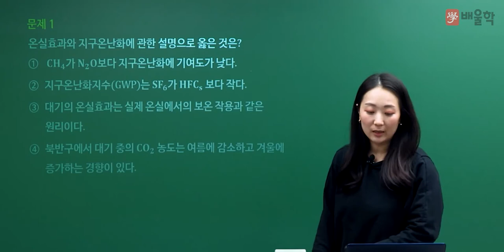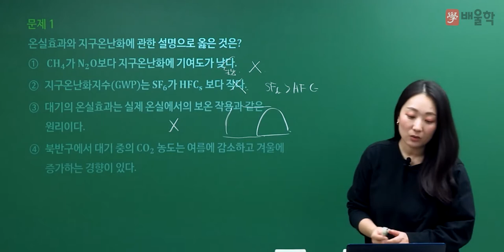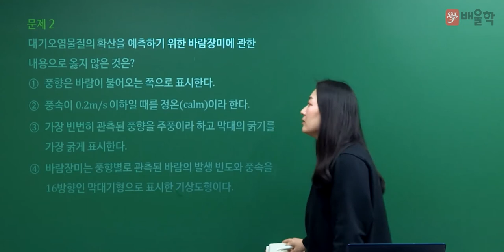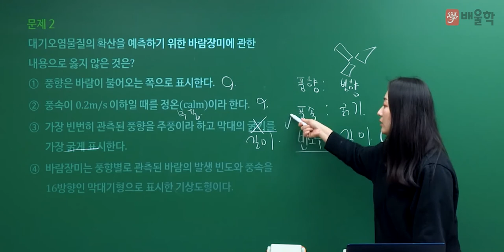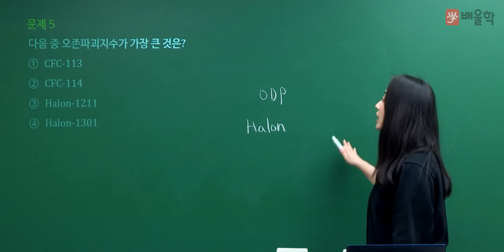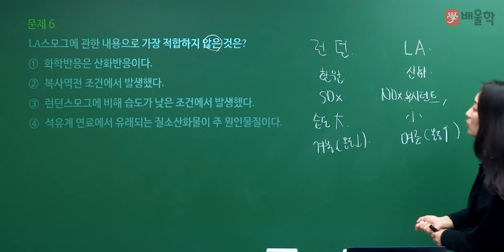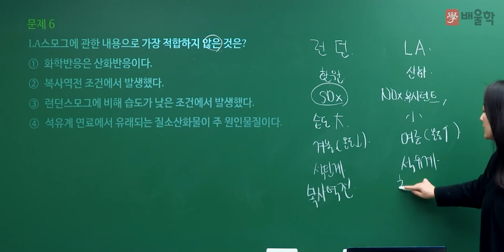[대기환경기사 필기] 2021년 4회 필기 기출 풀이 1과목 대기오염개론 - 고경미 교수님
2021년 4회 대기환경기사 필기 1과목. 대기오염개론 기출문제 해설 강의!

대기환경기사, 대기환경산업기사, 대기환경기사필기, 대기환경기사실기, 환경기사, 대기기사, 환경자격증, 대기환경산업기사실기, 대기환경기사시험일정, 대기환경, 환경기사자격증, 대기환경기사취업, 대기환경산업기사필기, 대기환경기사응시자격, 대기산업기사, 대기환경기사기출문제, 대기환경기사인강, 대기환경기사가답안, 대기오염개론, 대기환경기사책, 대기환경산업기사난이도, 대기환경기사기출, 대기환경기사독학, 대기환경기사과목, 대기환경기사과년도, 대기기사실기문제집, 대기환경산업기사과년도, 대기환경기사필기기출, 대기오염측정, 대기환경실기, 대기환경산업기사시험, 대기환경기사강의, 대기환경기사기출문제해설, 대기환경기사공부, 대기환경기사실기인강, 대기환경기사실기기출, 대기환경기사무료인강, 대기환경산업기사자격증, 대기산업기사실기, 대기기사인강, 대기환경기사무료강의, 대기환경기사연소공학, 대기환경기사실기시험, 대기환경기사과년도문제해설, 대기환경산업기사인강, 대기환경기사필답, 대기환경기사필기기출문제, 대기환경산업기사독학, 대기기사기출문제, 대기환경산업기사책, 대기환경기사인터넷강의, 대기환경기사동영상강의, 대기환경기사인강추천, 대기환경산업기사강의, 대기환경기사추천, 대기환경기사준비, 대기환경기사필기인강, 대기환경산업기사필답, 대기환경산업기사교재, 대기산업기사기출문제